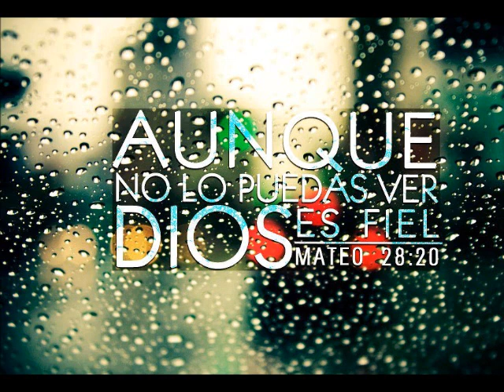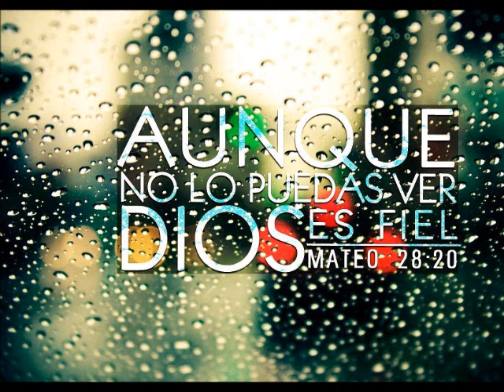Confiaré Lalo Ríos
Hace mucho busqué esta canción y me asombré de que no estuviera
se las dejo
es de mucha bendición :)